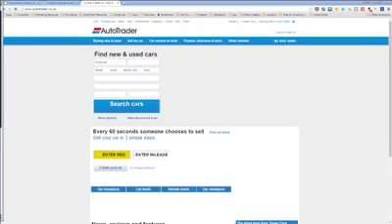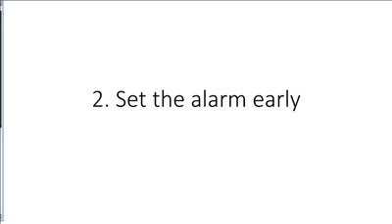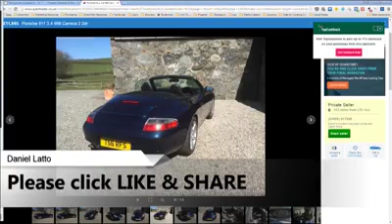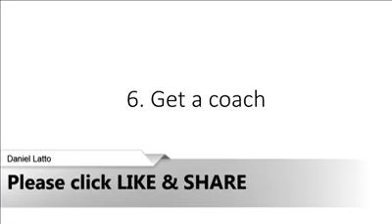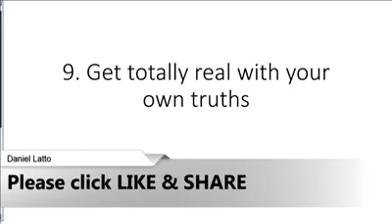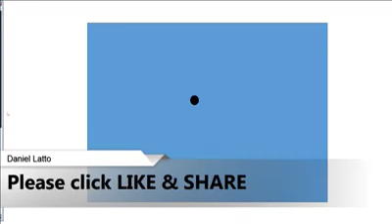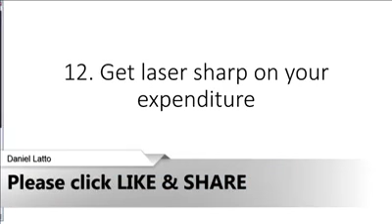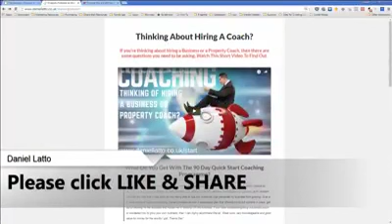The Mindset & Hustle Show - The 13 Things To Change Immediately To Start Improving Your Results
This was recorded on Facebook LIVE and there are lip syncing issues. But rather than throw away this valuable content, I thought I would use it.

However, I Will resolve this issue on the next one recording.

So, Welcome to the Mindset & Hustle Show where I go through the 13 different things you need to do to get more success in your life.

Speak soon,

Daniel Latto